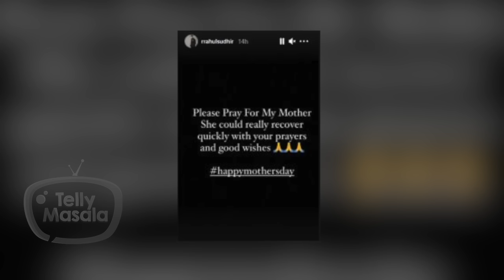This Popular Actor Loses His Mother Due To COVID-19 Complications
Watch the video as this Popular Star lost his mother due toCOVID-19 complications. Click on the play button to know more.